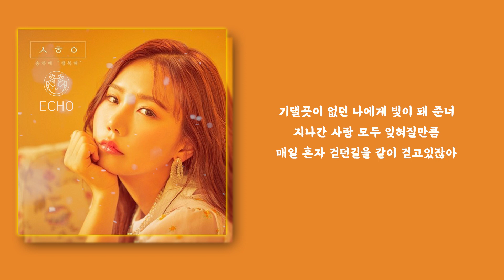송하예 - 행복해 가사(에코버전)│노래중독